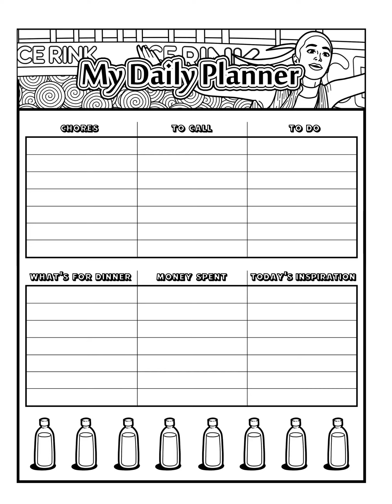May and Sports-Themed Printable Coloring 34 Pages & Journal Planner Pages only $3.99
This is a pack of 34 printable PDF coloring book pages of elegant designs for only $3.99

mandalas
patterns
illustrations with quotes/words
illustrations without words
My Daily Planner
May Menu
May Month at a Glance
I'm Grateful For page
Weekly Planner

Relax while you color in the intricate details of these illustrations and show them off along with the rest of your coloring pages when you're done! They can be printed and colored by hand or with software programs like Photoshop or Affinity.

Downloaded images do not have watermarks.

Please share your finished coloring page with your review! I love to see them! I hope that you enjoy coloring this as much as I enjoyed creating it.

LET’S CONNECT

Influencers!  Connect with Brands!

Get a free credit card reader & free processing on up to $1,000 in credit card transactions

Subscription Boxes:
Save $10 on your FabFitFun Box

*I am a participant in the Amazon Services LLC Associates Program, an affiliate advertising program designed to provide a means for us to earn fees by linking to Amazon.com and affiliated sites. If you purchase anything through them, I will get a small referral fee and you will be supporting me and my blog at no extra cost to you, so thank you!*

This information is NOT intended to be individual medical advice. While I am a medical Doctor, I am not YOUR doctor and the use of this site does not constitute a one-on-one, doctor/patient relationship.